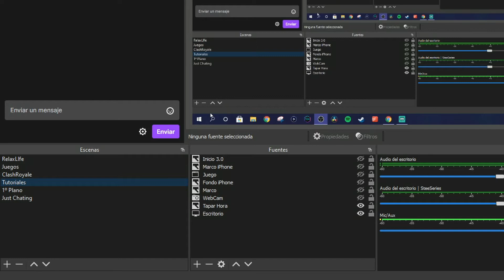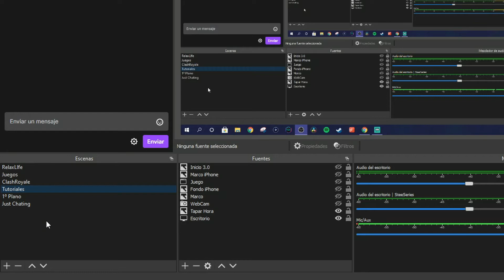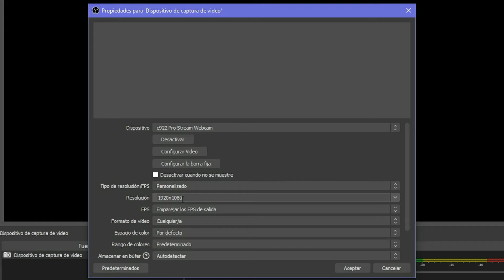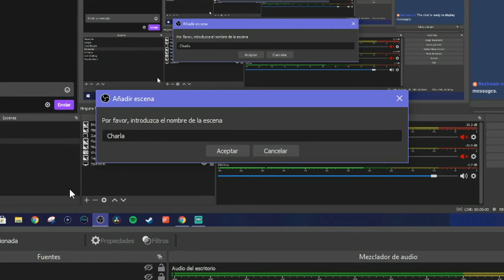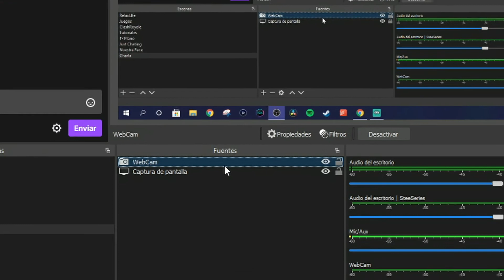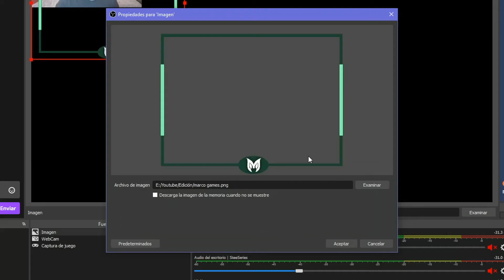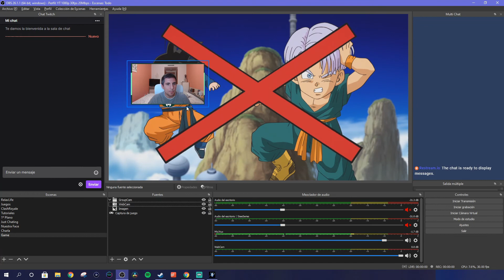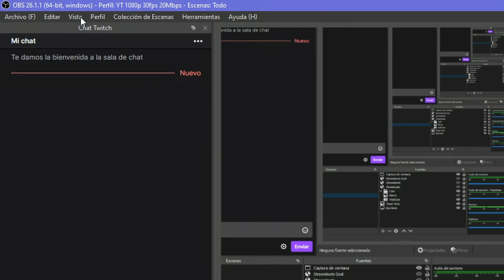📺Cómo Crear y Configurar ESCENAS en OBS Studio ✅ OBS Studio Escenas y Fuentes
Cómo Crear y Configurar ESCENAS en OBS Studio 2021 ✅ OBS Studio Escenas y Fuentes